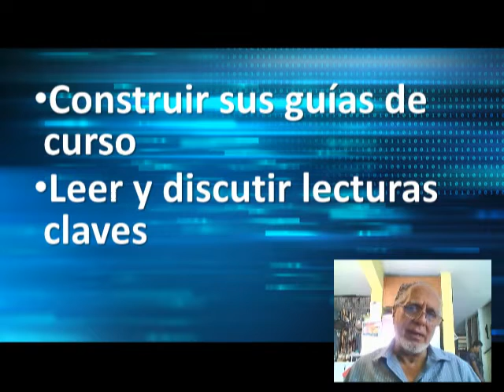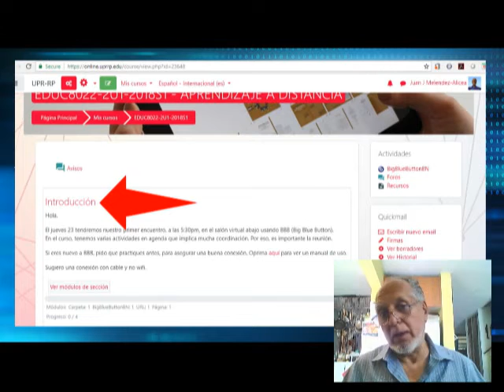Intro EDUC 8022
Curso de UPR-RP